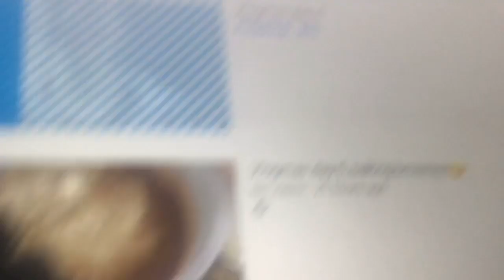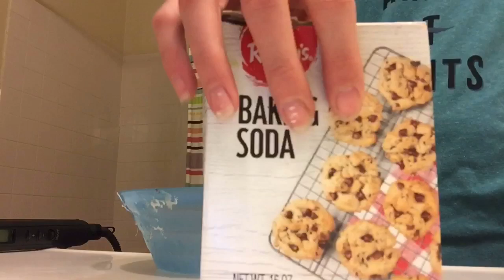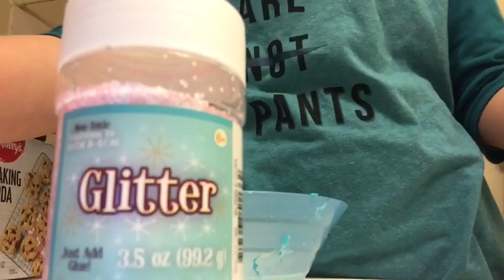Vlogmas day: 16